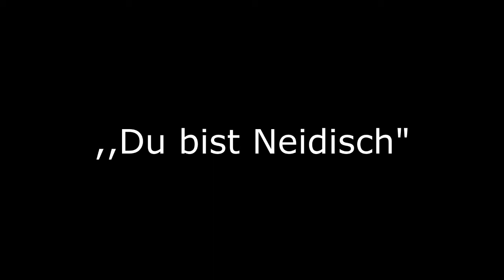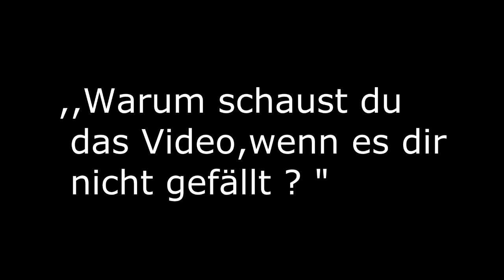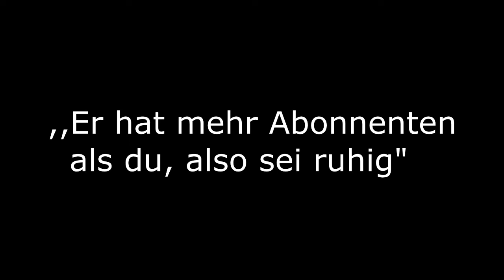Top 5 der dümmsten Kommentare, die immer wieder unter Videos zu finden sind